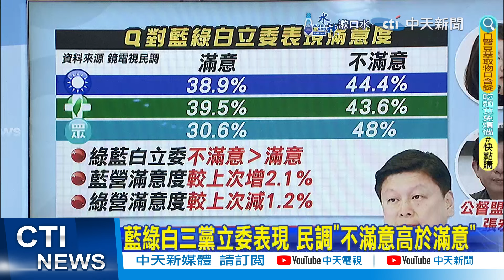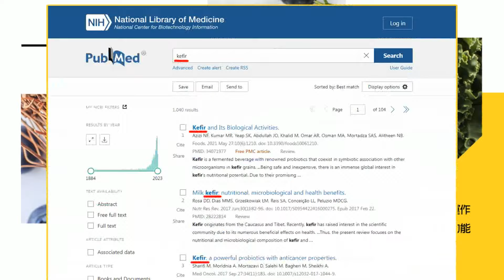【每日必看】藍率團赴陸交流.賴520演說 謝寒冰揭對岸關鍵態度｜傅崐萁將率藍委訪陸 吳思瑤:盼議事正常運作 20240417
00:00 藍綠白三黨立委表現 民調"不滿意高於滿意"
04:57 下週率20立委赴陸 傅崐萁籲綠:別搞偷襲表決
06:22 傅崐萁將率藍委團訪陸 李彥秀:相信會做最好的規劃
07:11 傅崐萁將率藍委訪陸 吳思瑤:盼議事正常運作
09:08 藍率團赴陸交流.賴520演說 謝寒冰揭對岸關鍵態度